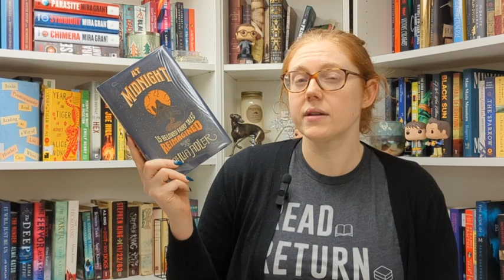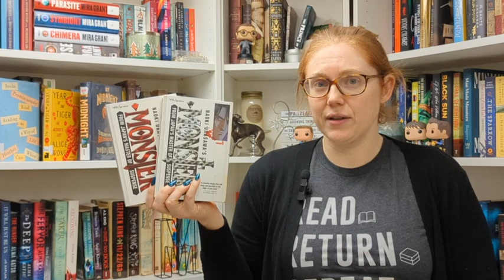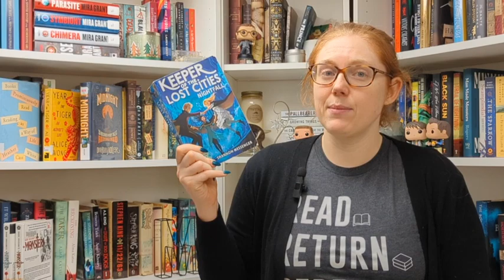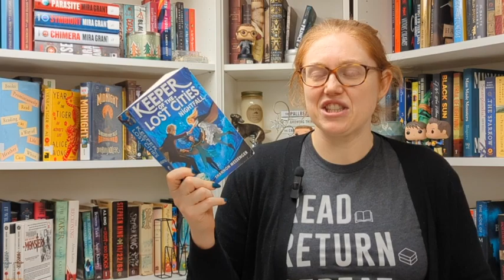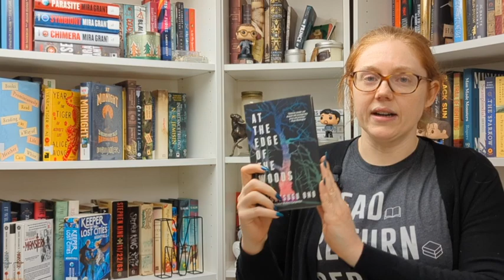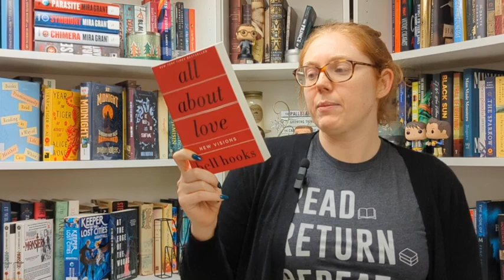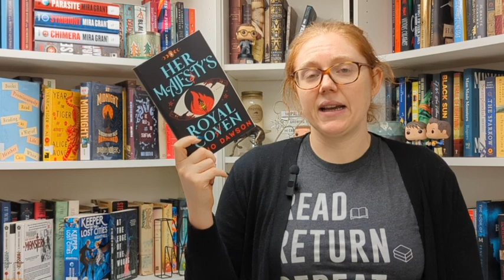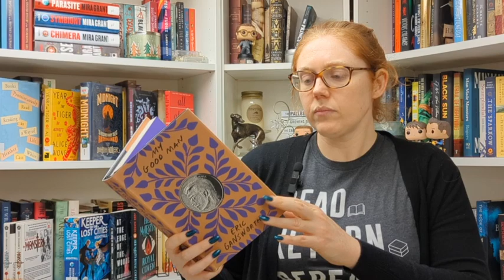Books Bought & Borrowed Jan '23 | EndlessTBR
What is the newest book you added to your collection? Was this something you bought or that you borrowed from the library??